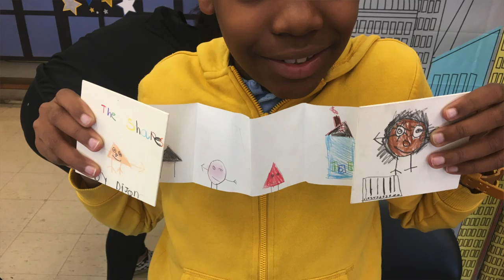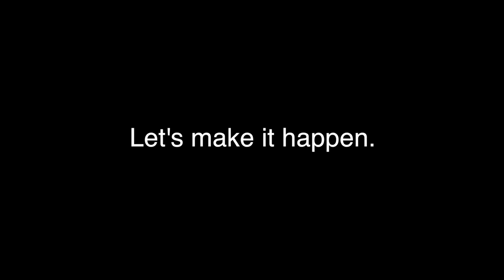Welcome To ARCK's 9th Annual Benefit Gala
Featured at the Art Resource Collaborative For Kids (ARCK)'s first virtual benefit gala, this video highlights the overwhelmingly positive impact that ARCK has had on the students it serves. Art gives students the tools to express themselves, build community, become better teammates, heal from tragedy, cope with circumstances, and explore the world around them.

ARCK ignites the imagination of under-resourced students through creative programs that ensure equitable education for all.